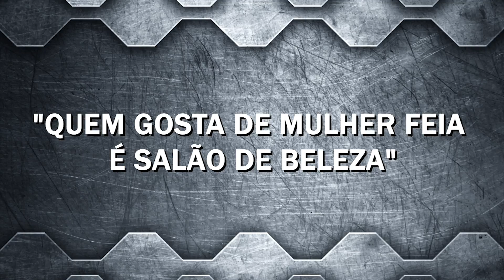BAND MOTORES EP 96 Parte 2